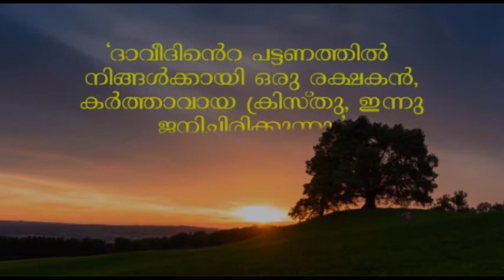Rakshakaneyum Kathu Day 22 | Advent Reflections by Fr. Jais Poothakuzhi | 22.12.2020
Camera : Jijo Joseph
Editing & Graphics : Bibin Malethadathil